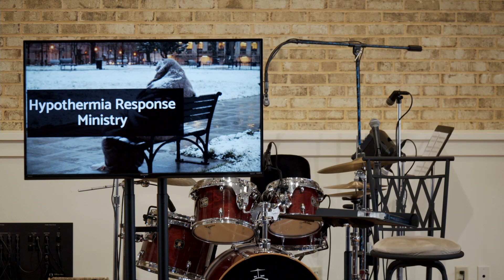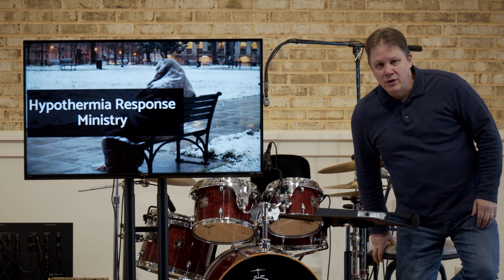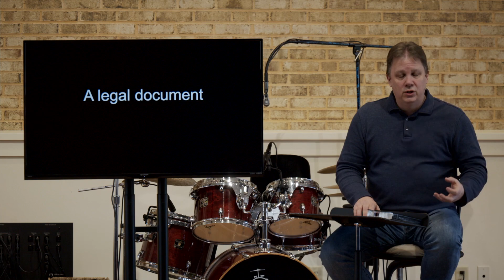How to Read the BIble